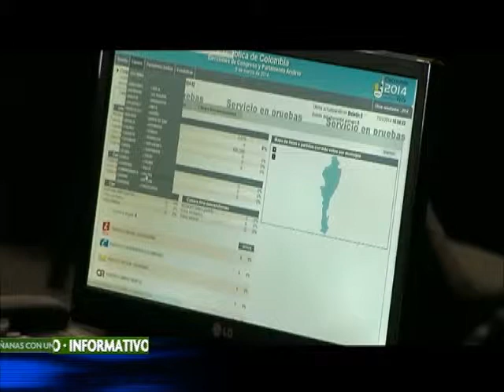Registraduría se blinda contra hackers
La Registraduría le pasó a la Procuraduría el código fuente del software que utilizará para evitar los ataques de hackers.